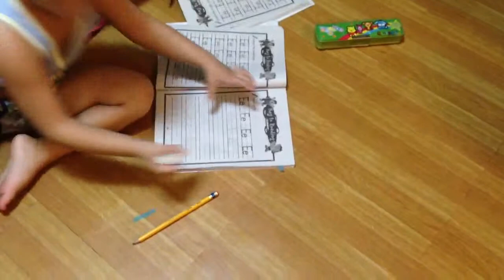Twins doing their assignment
Lucas and Jacob practicing the letter E.